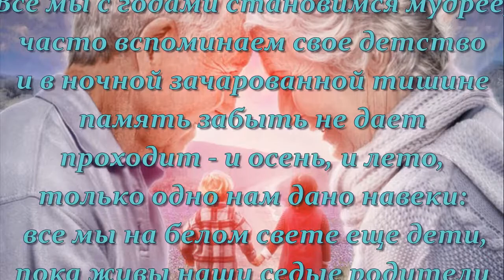Видео - ПОСВЯЩЕНИЕ РОДИТЕЛЯМ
ПРИСВЯТА  БАТЬКАМ

Искренне рада каждому, кто подписывается на мой канал. Делитесь со своими друзьями понравившимися работами За ЛАЙК(пальчик вверх) отдельное СПАСИБО! Я благодарна авторам за возможность их использования. Все работы можете посмотреть на моем канале
посвященородителям присвята батькам